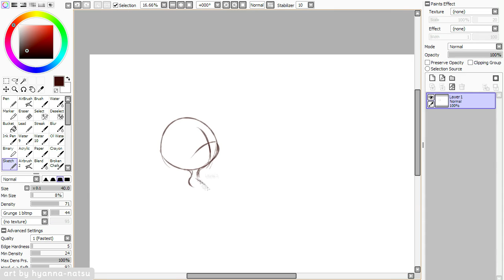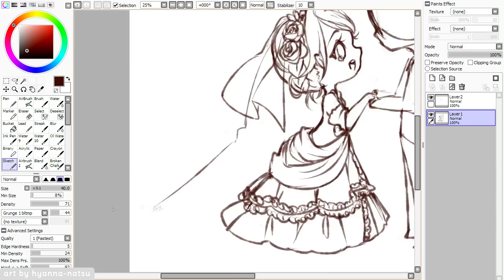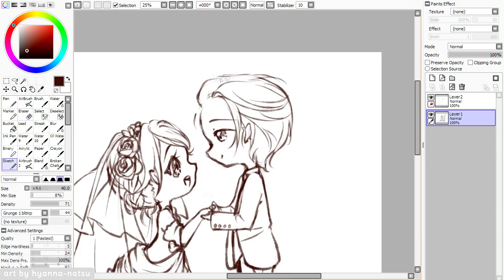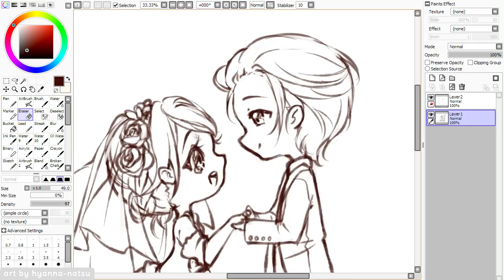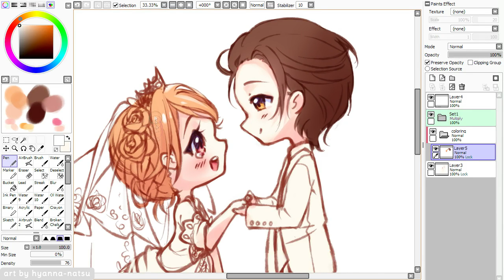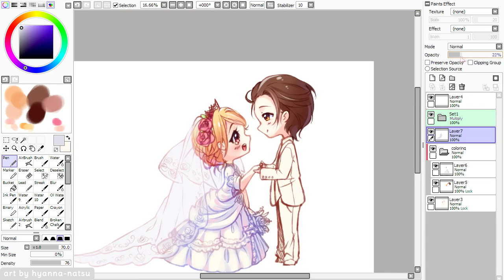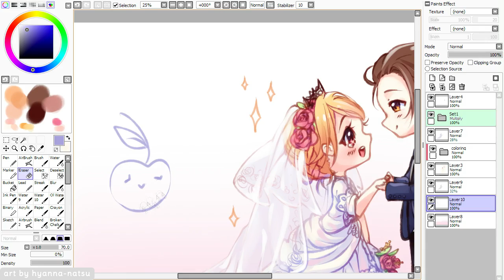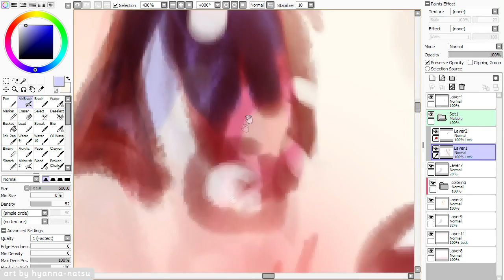【Fanart】 United Hearts - Skip Beat (Hyan Timelapse #160)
Colored sketch chibi commission 2/2 for kyoko1424@deviantART

And now they got married * A*
Her dresses are so fancy, it's very cool to draw so many folds!
Happy couples give me warm feelings  (˶◕‿◕˶✿)

Characters belongs to Skip Beat! by Yoshiki Nakamura

*･.｡✧ *:・ﾟ✧★*･.｡✧ *:・ﾟ✧･.｡ *:・ﾟ✧★*･.｡✧

Recording: Open Broadcaster Software
Encoding: MeGUI